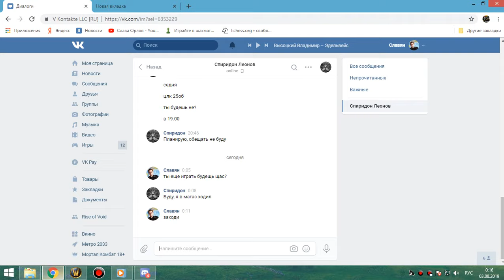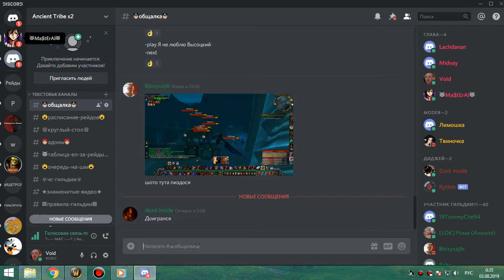2я часть цлк 25об фурик 02 08 19